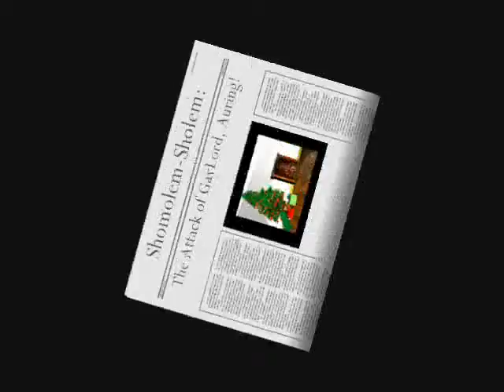SHOMOLEM-SHOLEM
chamferdooler luer luer tangnang hayup yan si bin laden!